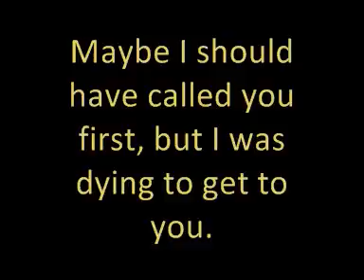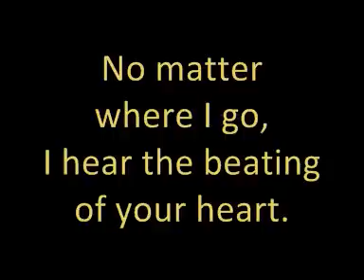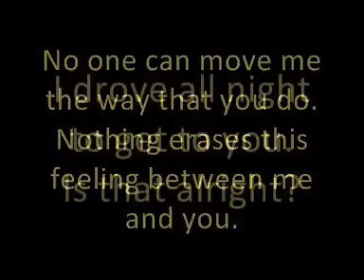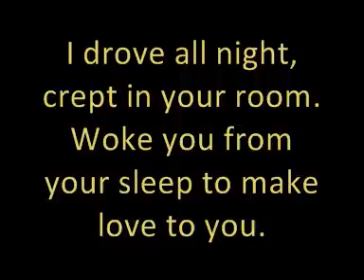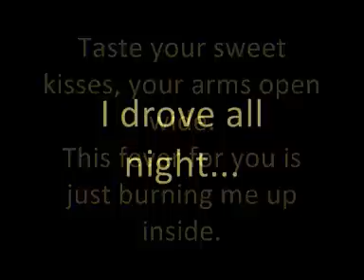Cyndi Lauper - I Drove All Night (Lyrics)